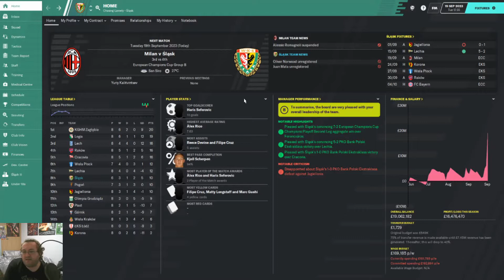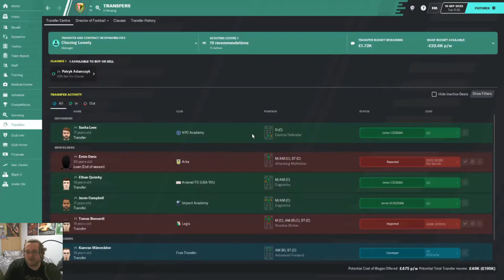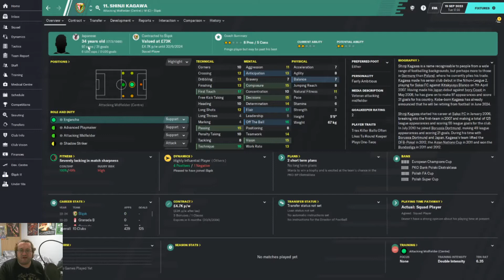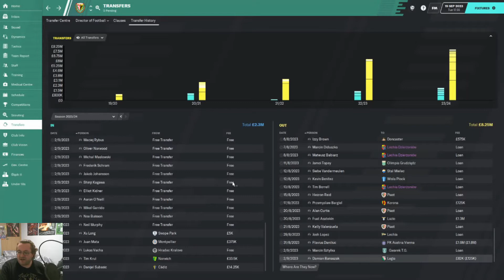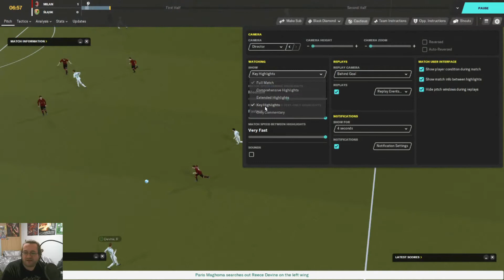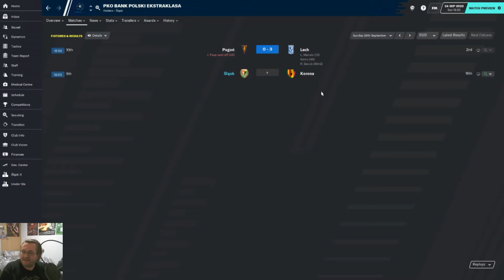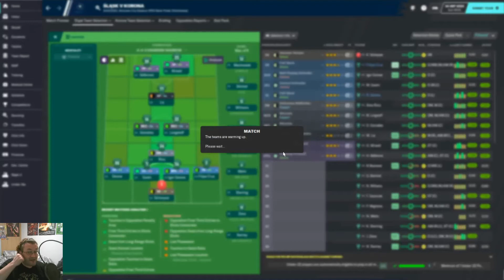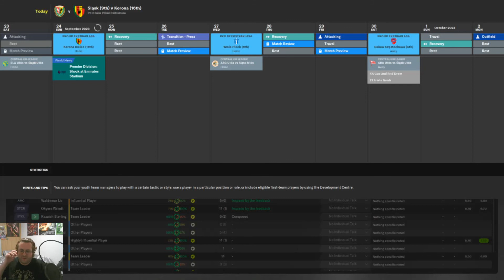Football Manager 20 | Passport To Poland | Slask Wroclaw | THE ITALIAN JOB | Episode 67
In Episode 67: With my new assistant manager Charlie Croker in tow, we're taking on the Italian job as we make a trip to Milan in the Champions League and facing Korona in the league. Passport To Poland continues right now on FM20!